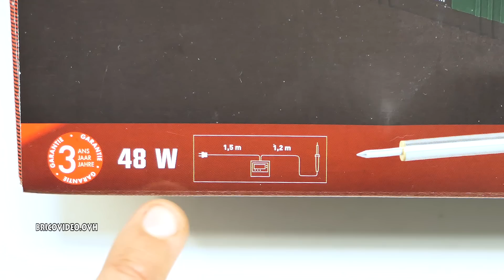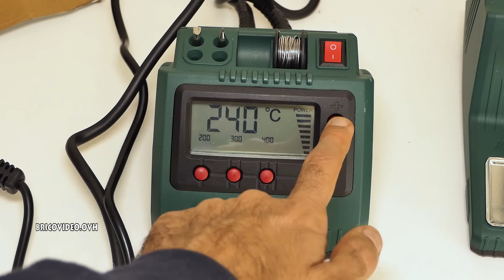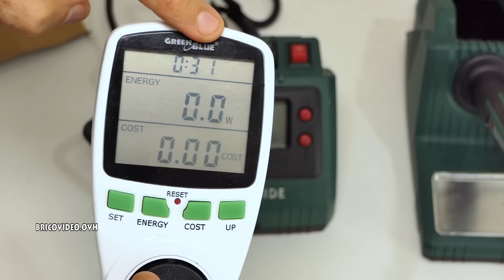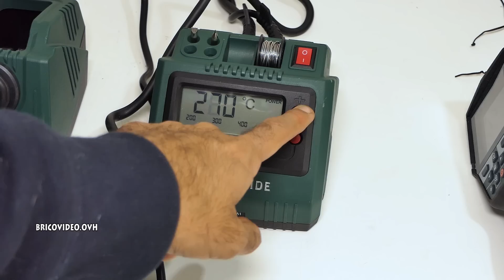station de soudage numérique PARKSIDE LIDL PLSD 48 A1 Digital Soldering Station Digitale Lötstation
station de soudage numérique PARKSIDE LIDL PLSD 48 A1 soudure Digital Soldering Station Digitale Lötstation Stazione digitale di saldatura Estación de soldadura digital Estação de soldadura digital Cyfrowa stacja lutownicza Digitální pájecí stanice Дигитална станция за запояване Digitális forrasztópáka
►Station sur amazon
►fil à souder 1 mm
►fil à souder 1,5 mm

IT ►Austor 1.0mm pista libera saldatura filo
►Austor 1.5mm

ES ► Austor 1.0mm la soldadura libre de plomo de alambre
► Austor 1.5mm

DE ►AUSTOR 1.0mm Lötzinn Lötdraht bleifrei
►AUSTOR 1.5mm

UK ►Austor 1.0mm Lead Free Solder Wire
►Austor 1.5mm